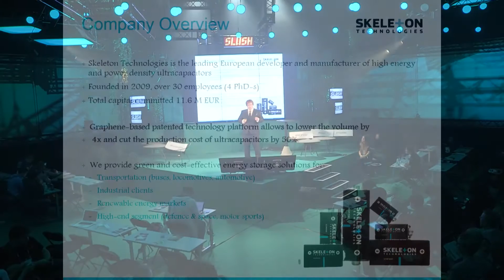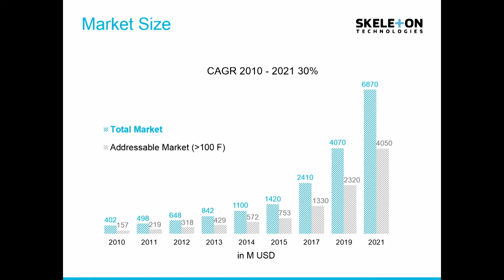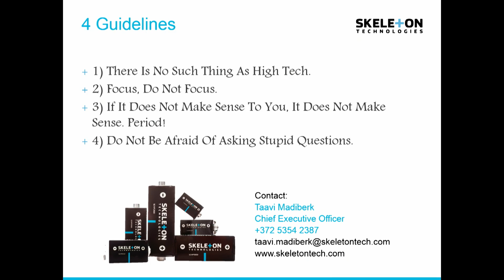Storage Batteries For Renevable Energy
Storage batteries for renevable energy by Taavi Madiberk (CEO of Skeleton Technologies) at Slush 2014.

Taavi Madiberk is the Co-Founder and Chief Executive Officer at Skeleton Technologies. His business development, sales and marketing and company management skills have been instrumental in setting-up and driving growth. He has been the driving force for excellent customer traction, (the company counts as customers European Space Agency and several Tier 1 automotives), business strategy (leveraging the advantage in materials technology to energy storage cells and modules), product development and fundraising from venture capital, private equity and public sources in German, Estonian and EU level.